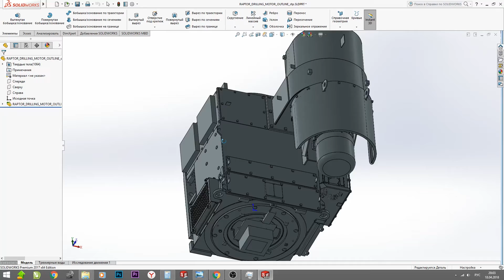MODEL MAKING of Scale model of motor.